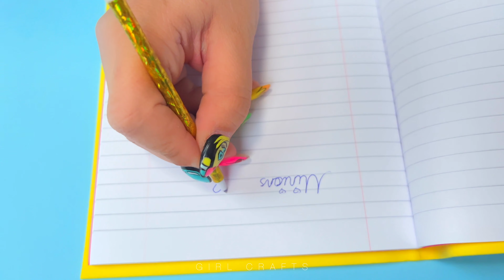5 IDEAS HAZLO TÚ MISMO - ÚTILES ESCOLARES- Regreso al Colegio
5 IDEAS HAZLO TÚ MISMO - ÚTILES ESCOLARES- Regreso al Colegio